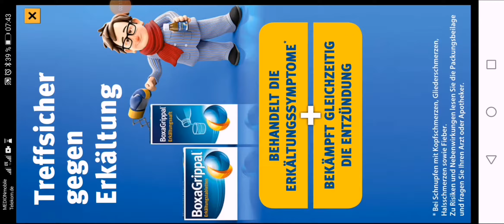Criminal Case Supernatural Investigations Case 05 Immortal Combat Chapter 3